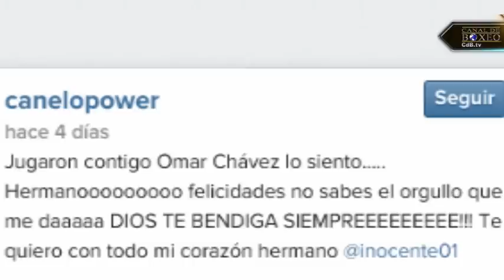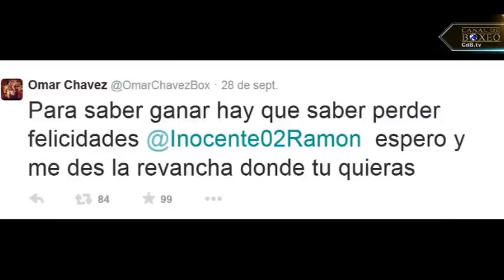Omar Chávez quiere revancha con Ramón Álvarez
Omar Chávez no puso peros al triunfo de Ramón 'Inocente' Álvarez y se dijo listo para una revancha, mientras que el tapatío simplemente celebró con su familia y se comprometió para seguir mejorando.